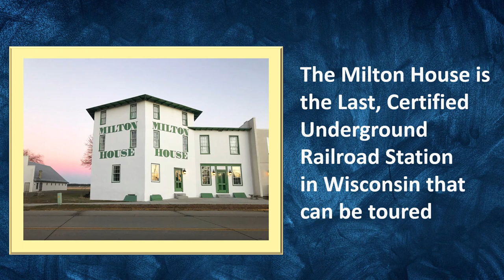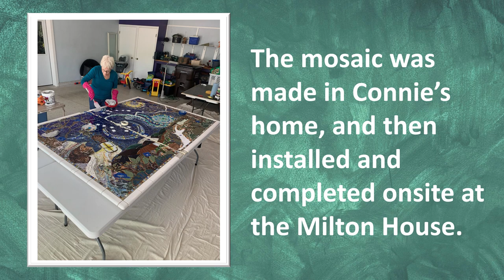Milton House Mural video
Watch the work of Connie Bier and Vicki Cottam come to life